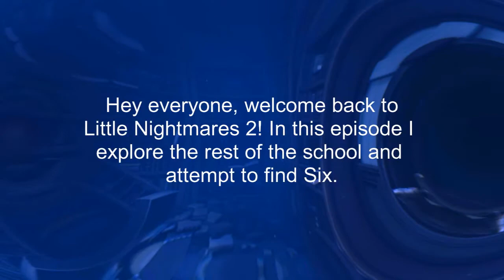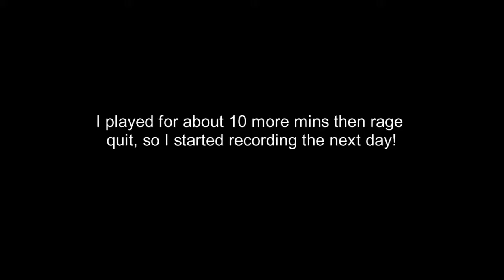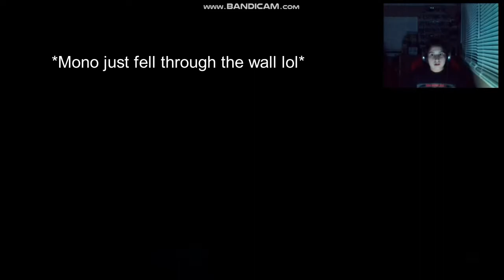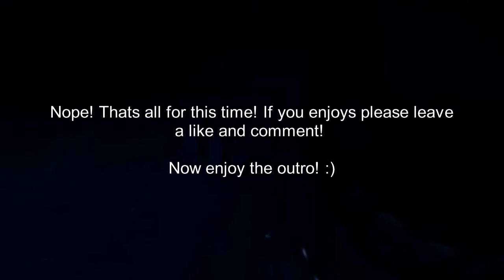Little Nightmares 2 -- Worst Teacher Ever!! -- #3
Today we continue through the terrible school of the Pale City while being hunted down by Mrs. NoodleNeck!